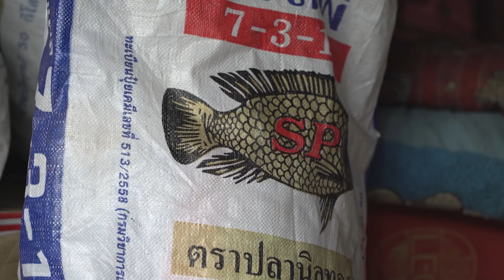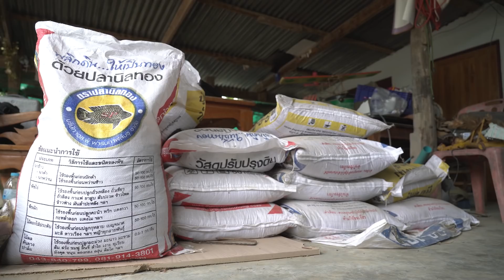ปุ๋ยปลานิลทองเกษตรแนวใหม่ ตอน เถ้าแก่ชาวสวน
🎉ปุ๋ยปลานิลทอง-ปุ๋ยเดลิเวอรี่-ส่งฟรีทุกที่ในเมืองไทย🚛

✅เพิ่มเพื่อนมาที่ไอดีไลน์...

✅หรือโทรมาได้...พนักงานขายใจดี

ติดตามผลการใช้จริง เกษตรกรตัวจริงๆ
เทคนิคต่างๆ สาระความรู้และสิทธิประโยชน์
มากมายได้ที่...
👧เฟสบุ๊ค : ปุ๋ยปลานิลทอง